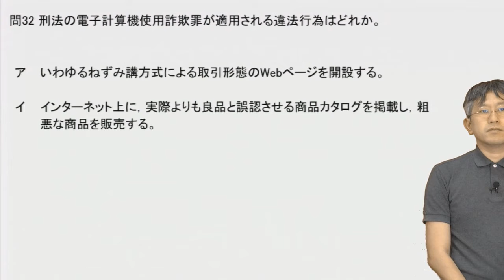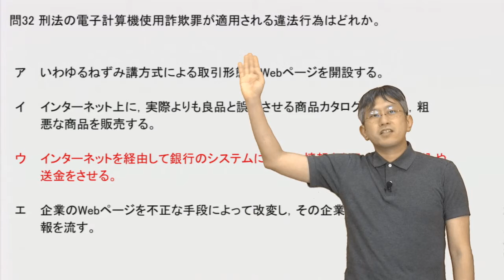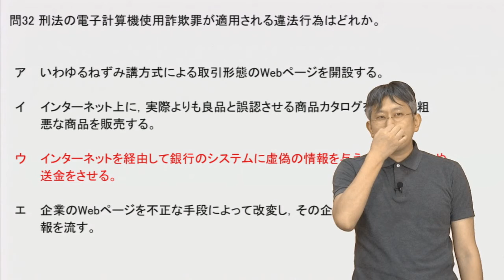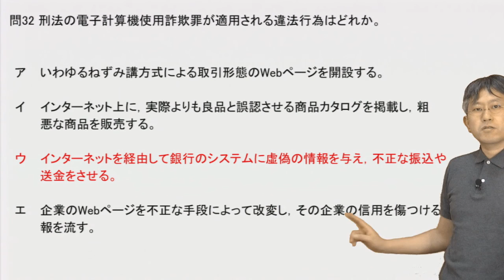問32 刑法の電子計算機使用詐欺罪が適用される違法行為はどれか。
情報セキュリティマネジメント試験　過去問演習

ア いわゆるねずみ講方式による取引形態のWebページを開設する。

イ インターネット上に，実際よりも良品と誤認させる商品カタログを掲載し，粗悪な商品を販売する。

ウ インターネットを経由して銀行のシステムに虚偽の情報を与え，不正な振込や送金をさせる。

エ 企業のWebページを不正な手段によって改変し，その企業の信用を傷つける情報を流す。